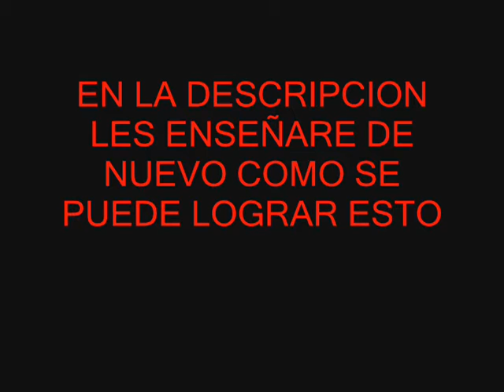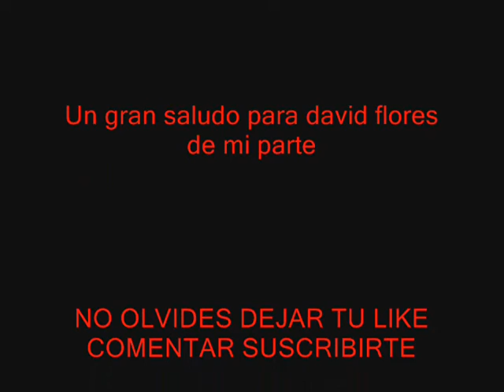RESIDENT EVIL 4 MODS DE MERCENARIOS IN MAIN GAME COMPROBADO 100% REAL NO FAKE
con este vídeo se comprueba que los mods de mercenarios se pueden poner en el modo historia de leon y quiza en la historia de ada COMO SE HACE ESTO ? sencillo solo descarguen la saveDATA que trae a ada a wesker a krauser etc.. yo ya hice un video mostrando eso si quieren lo pueden chekar xd SE LLAMA COMO TENER A MILENA IN MAIN GAME luego de descargar la saveDATA buscan el mod que quieran descargar como por ejemplo este de ada hallowen esta en el canal de david flores ya descargado el mod pegan los archivos en el juego y obviamente la saveDATA la inician escogen la opcion cargar y buscan la casilla 7 que creo que es la partida con todos los trajes de ada luego escogen el traje normal en este caso este skin reemplaza la ada con el traje de RESIDENT EVIL 2 asi que lo escojo en ese traje y listo ya podran jugar con el mod en mercenarios en la historia de leon :) ESTE TRUCO SIRVE Y CON ESTE GAMEPLAY TE LO CONFIRMO AMIGO PARA QUE DESPUES NO DIGAN ESTO NO SIRVE Y EMPIECEN CON SUS INSULTOS.. NO OLVIDES DEJAR TU LIKE COMENTAR SUSCRIBIRTE PARA MAS CONTENIDO Y COMPARTE :V mañana volvemos con la serie de ashley D3SNUD4 VS GANADOS chaito que la pasen bien..